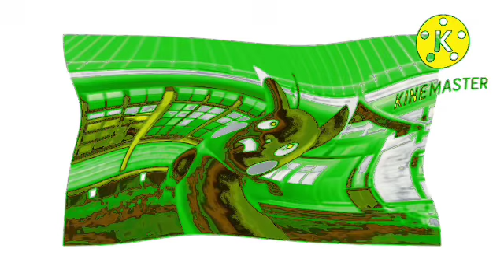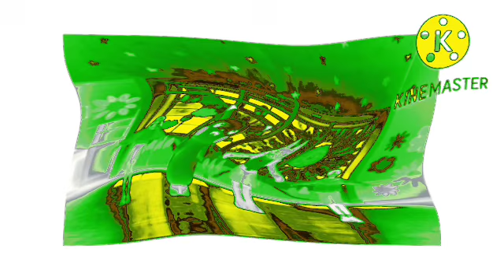Radio test number 2 warm up exercise exercises with Pokémon saxophone vocoder